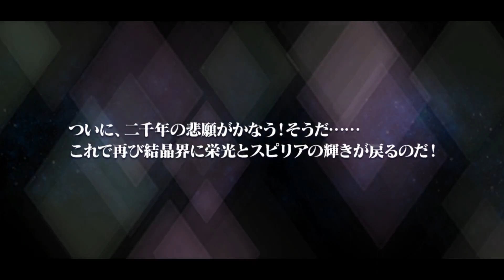Tales of the Rays - HEARTS 15TH ANNIVERSARY RAID EVENT BREAKDOWN!!